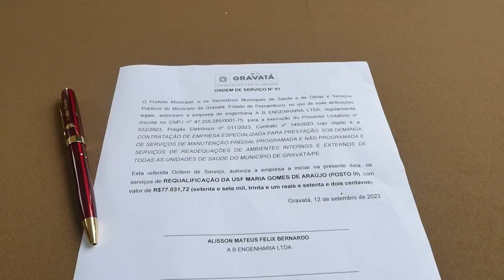Prefeito Joselito assina Ordem de Serviço para requalificação do Posto III, no Bairro Novo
USF Maria Gomes de Araújo passará por reformas importantes para que profissionais de saúde possam oferecer serviço cada vez mais digno à população.